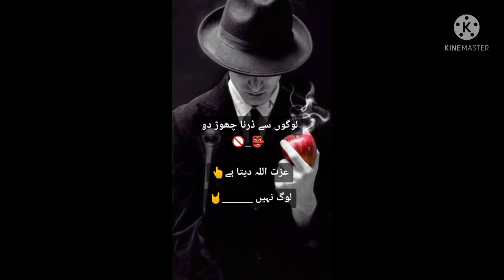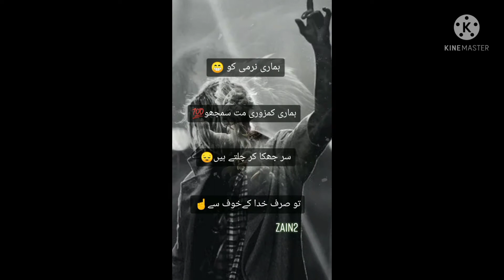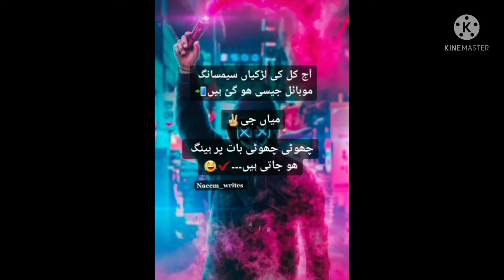BOYS ATTITUDE😈I AM A LION🦁JOKER ATTITUDE🤡I AM ONLY ONE😎 DON'T CHALLENGE ME🔥I AM A DAVIL OF MY WORLD🌍